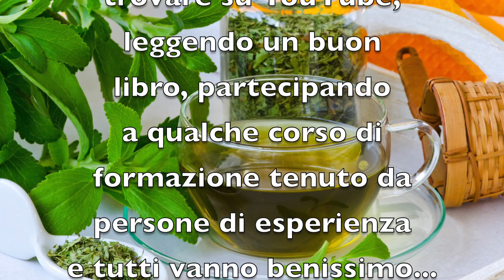Crescita personale da dove iniziare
👇👇👇👇👇 Espandi la descrizione👇👇👇👇👇

Cos’è la CRESCITA PERSONALE di cui tanto si parla?

È formazione o TRASformazione?

Da dove si parte?

Basta studiare, assumere informazioni o serve altro?

E ancora: è più importante crescere come persona o come individuo?

Di crescita personale si parla in varie misure nella maggior parte dei corsi di formazione, ma ha veramente senso parlarne?

È un vero argomento o piuttosto la logica conseguenza di attività che parlano il linguaggio dell’evoluzione?

Sto per darti la mia opinione su quello che sembra essere il vero problema di fondo: crescere significa necessariamente evolvere o vale il contrario?

E se sì, da cosa dipende?

Seguimi con attenzione e per favore non dimenticare di iscriverti al canale attivando la campanella, di dirmi sempre ciò che pensi attraverso i commenti e di condividere i video per aiutarci a far crescere la community di Quantum Academy.

Ecco cosa troverai in questo video:
00:00 Introduzione
01:43 Crescere è inevitabile
02:30 Voglio svelarti un segreto
06:18 Cosa significa crescita personale?
07:46 Nutri la conoscenza attraverso l'esperienza
08:35 Cosa guardare dopo